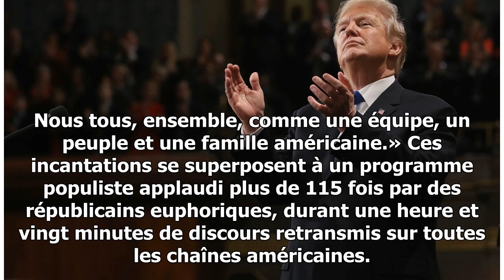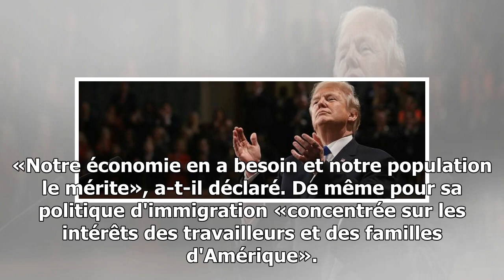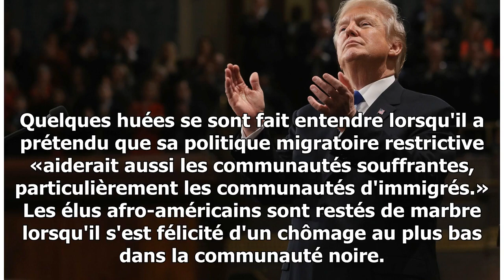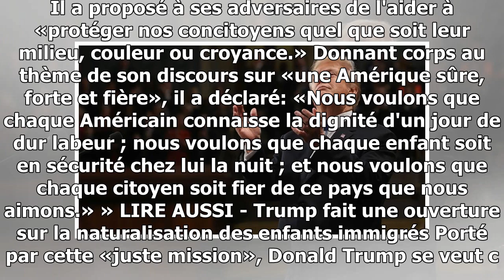Donald trump défend sa «juste mission» devant le congrès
Le discours sur l'état de l'Union n'a donné lieu qu'à de rares annonces, dont le maintien de la prison de Guantanamo pour les terroristes capturés à l'étranger. De notre correspond...